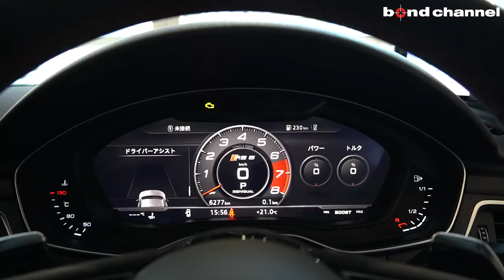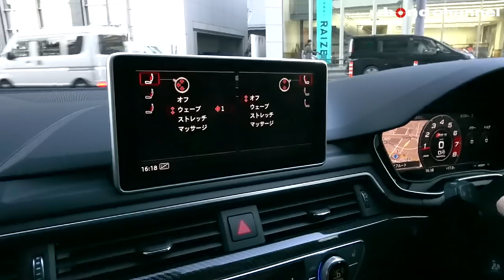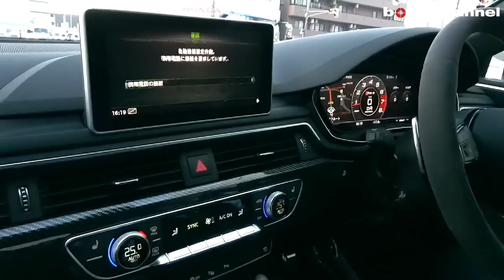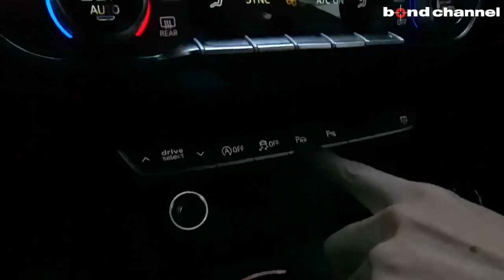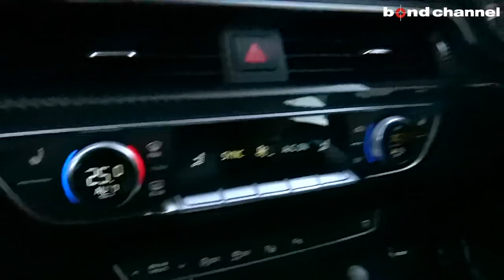※sold out【bond cars Arena】ついに入庫しました!!AUDI RS5スポーツバック♪♪ 速くて快適！そしてカッコイイまさに隙がない1台?? [車輛紹介]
ボンドカーズアリーナより車両紹介の動画です。

【RS5スポーツバック 2.9TFSIクワトロ】
　◆V6DOHCツインターボ
　◆8速ティプトロニックトランスミッション
　◆クワトロ（フルタイム4WD）

　◆カーボンスタイリングパッケージ/グロスブラック（88万円）
　　●カーボンフロントスポイラー●カーボンシルエクステンションインサート
　　●カーボンリヤスポイラー●カーボンリヤディフューザーインサート
　　●カーボンエクステリアミラー
　　●グロスブラックルック
　　　（ラジエーターグリルのトリムフレーム/リヤディフューザーインサートの水平バー
　　　サイドウインドウのトリムストリップ）
　　●マットチタンルックフロントquattroロゴ
　◆エクステリアミラーカーボン（パッケージ装備0円）
　◆カーボンエンジンカバー（パッケージ装備0円）
　◆RSスポーツエグゾーストシステム（17万円）
　◆RSデザインパッケージ（21万円）
　　●コンソール
　　　アルカンタラレザー＋ダイナミックレッドコントラストステッチング
　　●ドアアームレスト
　　 ファインナッパレザー＋ダイナミックレッドコントラストステッチング
　　●センターコンソール側面
　　 アルカンタラレザー＋ダイナミックレッドのコントラストステッチング
　　　シートベルト: 黒地に赤いトリミング
　　 ダイナミックレッドのコントラストステッチング＋RSロゴ（フロント）
　◆デコラティブカーボンパネル（10万円）
　◆ヘッドアップディスプレイ（14万円）
　◆アシスタンスパッケージ（8万円）
　　●パークアシスト●サラウンドビューカメラ
　◆シートヒーター（フロント/リア）（6万円）

　◆RAYS20インチアルミホイール
　◆KW車高調バージョンⅢ
　◆ホイールスペーサー
　◆Yupiteru レーダー
　◆COMTECドライブレコーダー

　◆マトリックスLEDヘッドライト
　◆アダプティブクルーズコントロール
　◆アウディアクティブレーンアシスト
　◆アウディサイドアシスト
　◆アウディドライブセレクト
　◆RSバンパー
　◆レッドブレーキキャリパー
　◆バーチャルコクピット
　◆MMIナビゲーション
　◆TVチューナー
　◆ハンズフリー（Bluetooth)
　◆Band＆Olufsen サウンドシステム

〒338-0001
埼玉県さいたま市中央区上落合2-4-1
株式会社　ホソカワコーポレーション
bond cars Arena